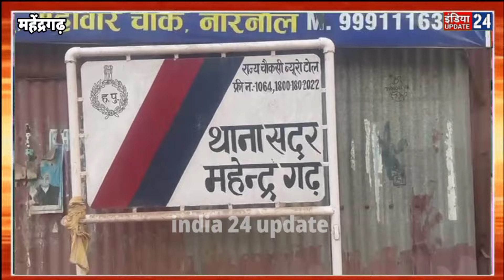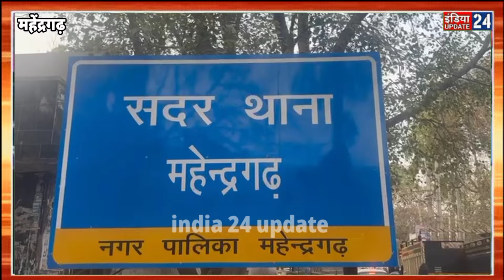महेंद्रगढ़ में रोड एक्सीडेंट में 3 की मौ'त:नेशनल हाईवे पर ट्रक में घुसी स्कॉर्पियो; एक की हालत बिगड़ी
विस्तार :-हरियाणा में महेंद्रगढ़ में बीती रात नेशनल हाईवे 152 डी पर हुए हादसे में 3 व्यक्तियों की मौत हो गई। सुबह पौने 3 बजे यहां गांव सुरजनवास के नजदीक पर एक स्कार्पियो आगे जा रहे एक ट्रक से पीछे से टकरा गई। हादसे में एक व्यक्ति घायल है, जिस गंभीर हालत में रोहतक पीजीआई रेफर किया गया है। पुलिस ने शवों को नागरिक अस्पताल पहुंचाया दिया है। मृतकों के परिजनों के आने के बाद पोस्टमार्टम और आगे की कार्रवाई होगी।मिली जानकारी के अनुसार रविवार अल सुबह रात 2:45 बजे पर नेशनल हाईवे 152डी पर सुप्रीम लॉजिस्टिक्स कंपनी का एक ट्रक अंबाला की ओर जा रहा था। इसे अजमेर के थाना विनायक क्षेत्र निवासी सुखदेव चला रहा था। ट्रक हाइवे पर गांव सुरजनवास के नजदीक पहुंचा तो पीछे से एक स्कार्पियो कार ट्रक में घुस गई।दुर्घटना में स्कॉर्पियो का आगे कार हिस्सा पूरी तरह से क्षतिग्रस्त हो गया। इसमें चार व्यक्ति सवार थे। चारों को लोगों की मदद से स्कार्पियो से बाहर निकाला गया। एंबुलेंस बुला कर नागरिक अस्पताल महेंद्रगढ़ में लाया गया। यहां पर प्राथमिक इलाज के बाद डॉक्टरों ने सनी उर्फ तजेंद्र सिंह निवासी गुरु नानक पुरा जालंधर को हायर सेंटर रेफर कर दिया। इसके तीन अन्य साथियों को डॉक्टरों ने मृत घोषित कर दिया।मृतकों में एक की पहचान नायाब सलमानी गुरु नानक पुरा जालंधर के तौर पर हुई है। दो अन्य की अभी पहचान नहीं हो सकी है। तीनों मृतकों के शव नागरिक अस्पताल महेंद्रगढ़ में रखवाएं गए है। परिवार के लोगों को हादसे की सूचना दे दी गई है। पुलिस के द्वारा आगामी कार्रवाई की जा रही है। परिजनों के आने के बाद पोस्टमार्टम करवाया जाएगा।
महेंद्रगढ़ नागरिक अस्पताल के डॉक्टर शिवम ने बताया कि रात के समय उनके पास 4 लोग आए थे। इनमें एक को हायर सेंटर रेफर कर दिया। बाकी तीन की पहले ही मौत हो चुकी थी। तीनों के शवों को मोर्चरी हाउस में रखवा दिया गया है।

Mahendergarh 152d,
Mahendergarh 152d accident,
Mahendergarh news,
Mahendergarh haryana news,
haryana Mahendergarh news,
Mahendergarh 152d highway,
Mahendergarh 152 highway accident,
Mahendergarh viral news,
Mahendergarh news today,
Narnaul today news,